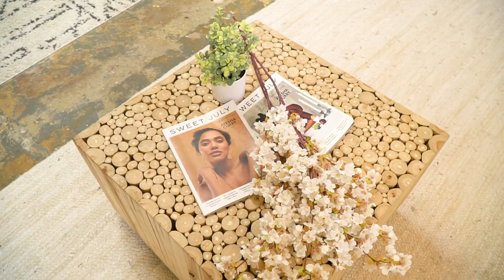(A DAY IN THE LIFE) Girl + God Photoshoot BTS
Come to work with me for the day with our Girl + God relaunch photoshoot!!! (July 2021)

♡WORK WITH ME♡:

TAKE MY FREE T-SHIRT WEBINAR HERE: start.girlplusgod.com